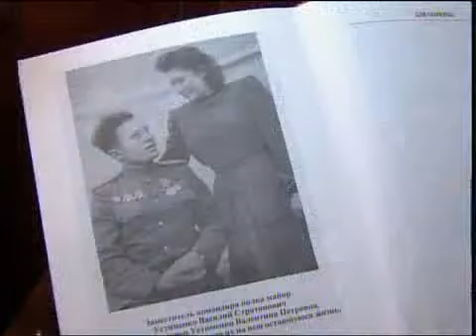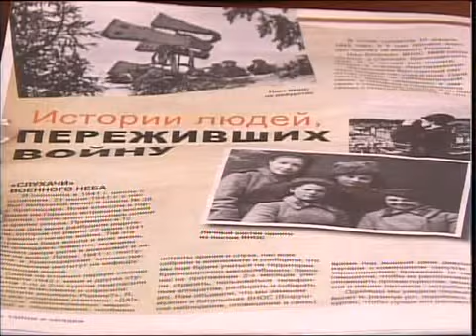каз Аким у ветерана